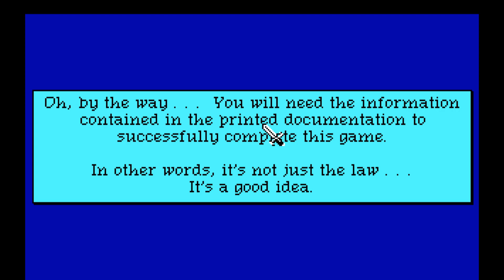Quest For Glory 1: So You Want To Be A Hero (Hero's Quest) - Part 1 - The First Hard Steps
Let's Play! Quest For Glory 1: So You Want To Be A Hero - Part 1 - The First Hard Steps

Playing one of my all time favorite.

We are starting our journey in quest for glory 1 as a thief name Rosmo.

Quest for Glory: So You Want to Be a Hero:

In the valley barony of Spielburg, the evil ogress Baba Yaga has cursed the land and the baron who tried to drive her off. His children have disappeared, while the land is ravaged by monsters and brigands. The Valley of Spielburg is in need of a Hero able to solve these problems.

The original game was released in 1989 while a VGA remake was released in 1992.

Today we are starting the quest for glory series from the beginning with the original version of Quest For Glory 1: So You Want To Be A Hero!